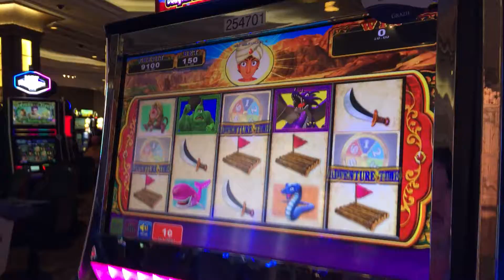Aruze Sinbad Slot: Adventure Time Bonus